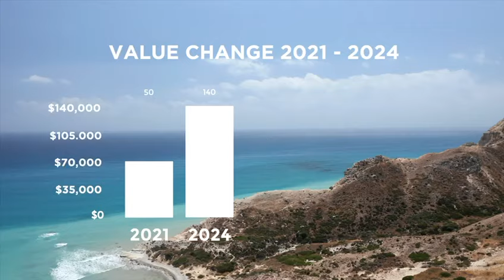Miracle Estates Promo Video